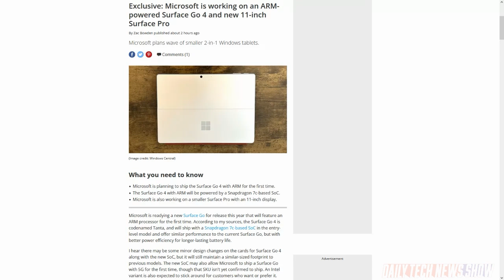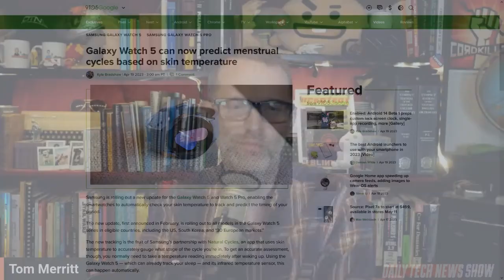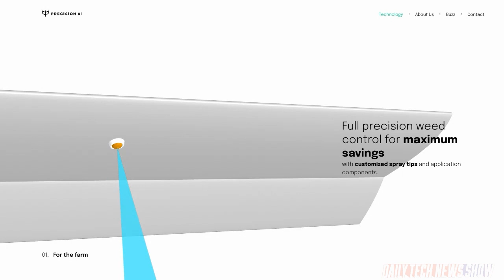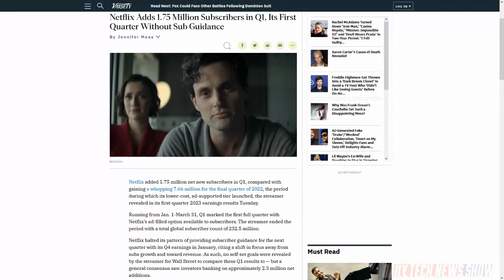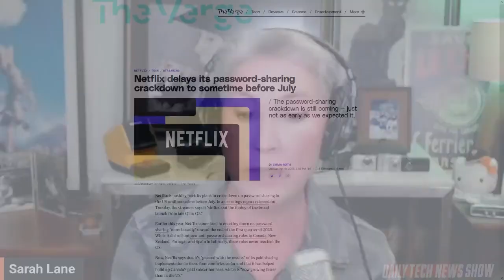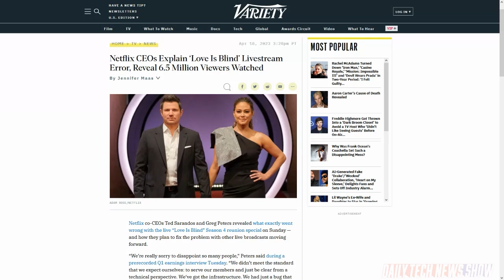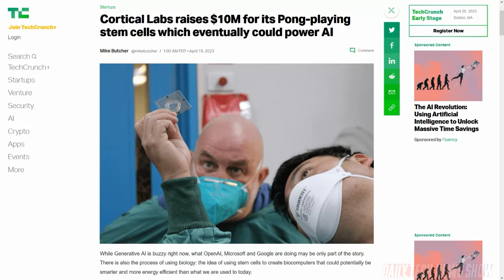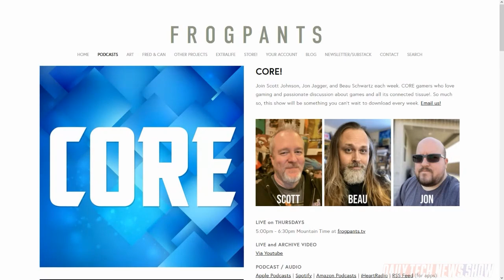Call Of AI: Garden Warfare - DTNS 4502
Canadian startup Precision AI has developed an AI crop-spraying drone that can reduce herbicide use by up to 90%. And we look at the big stories coming out of Netflix’s earnings report Tuesday including subscriber growth, password sharing crackdown, and technical issues that stopped the live streaming of Love Is Blind.

Today’s guest:
Scott Johnson

Next guest:
Megan Morrone